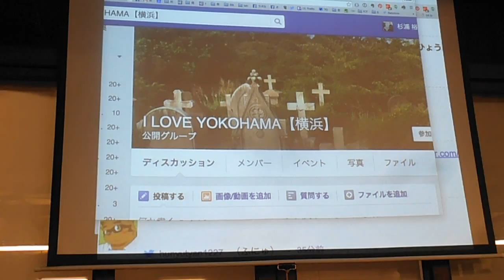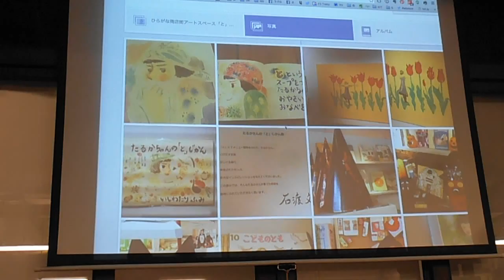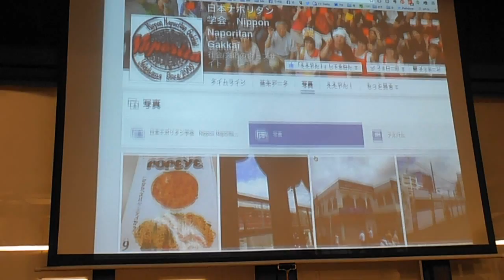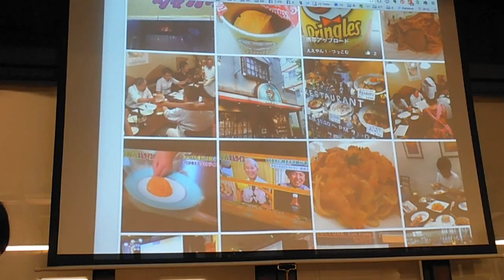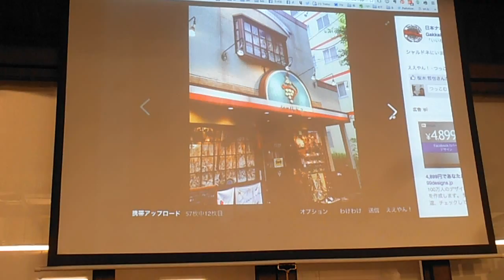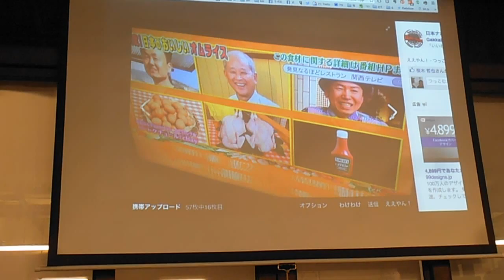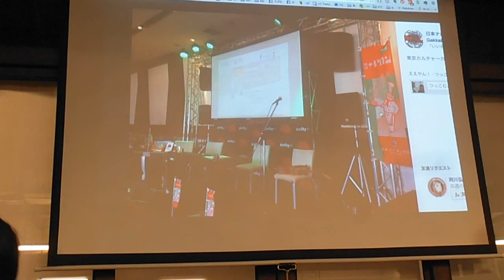DSCF5834崎陽軒ひょうちゃん60周年20150924さくらワークス7of10